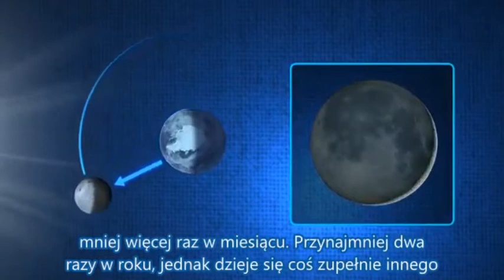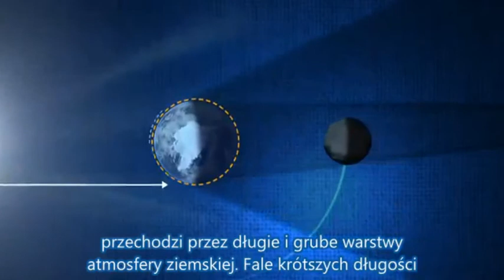Jak powstaje zaćmienie ksiezyca i czerwony księżyc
Zjawisko zaćmienia Księżyca występuje wtedy, gdy Ziemia, Księżyc i Słońce ustawiają się w odpowiedniej konfiguracji. Kiedy nasza planeta znajduje się między Słońcem i Księżycem, jej cień zasłania naszego naturalnego satelitę.
Czasami mamy do czynienia ze zjawiskiem tzw. Krwawego Księżyca, które nada piękną czerwoną barwę. Dzieje się tak dlatego, że światło słoneczne przedzierać się będzie przez ziemską atmosferę i oświetli Księżyc pięknym światłem, zupełnie jak przy wschodach i zachodach słońca.